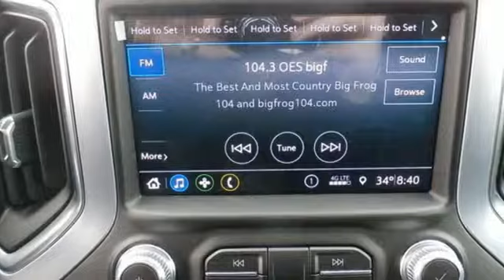2019 GMC Sierra 1500 Utica NY Oneida, NY GU4714 - SOLD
Year: 2019
Make: GMC
Model: Sierra 1500
Trim: SLE
Engine: EcoTec3 5.3L V8
Transmission: 8-Speed Automatic
Color: White
Interior: Black
Stock #: GU4714
VIN: 1GTU9BED0KZ289720
Summit White 2019 GMC Sierra 1500 SLE 4WD 8-Speed Automatic EcoTec3 5.3L V8 8-Speed Automatic, 4WD, Black Cloth.brbrRecent Arrival!

Address:
1441 Genesee St.